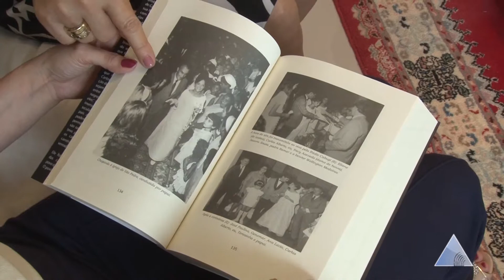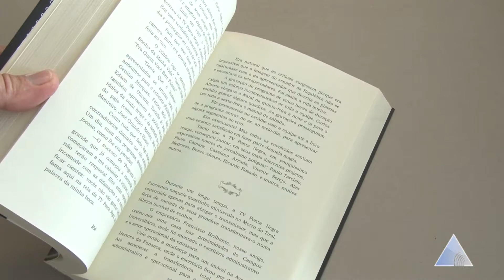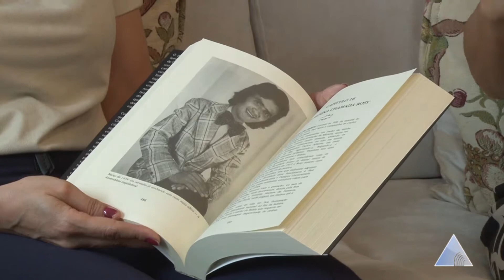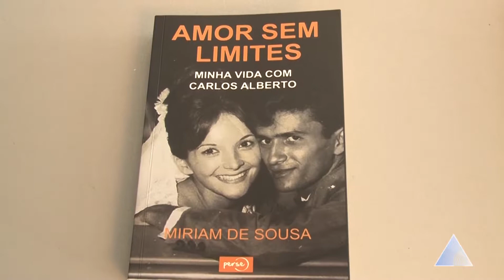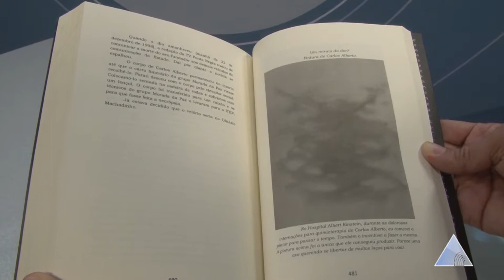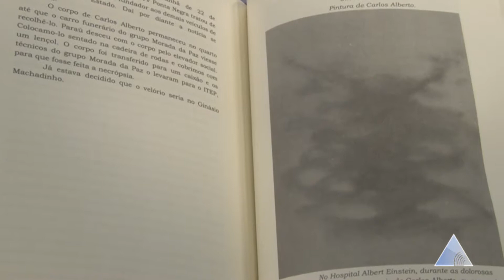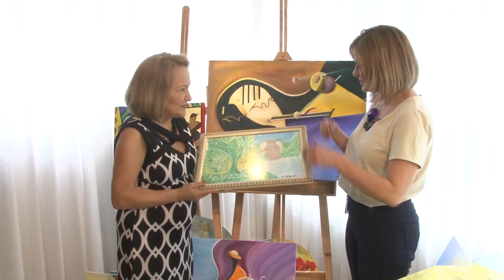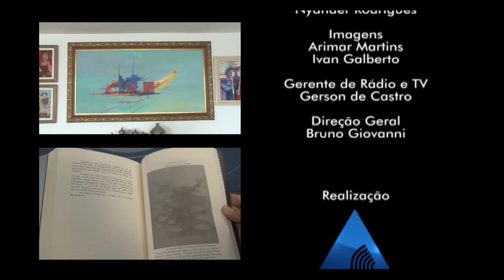SINTONIA MIRIAM DE SOUSA